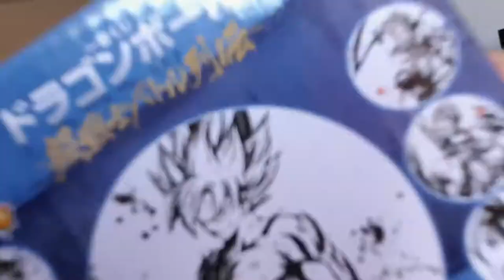TRIED MY LUCK ON DRAGON BALL ICHIBAN KUJI AND FAILED....TWICE!!!